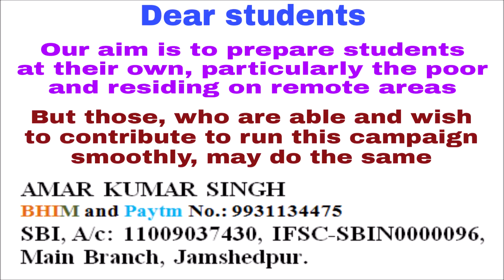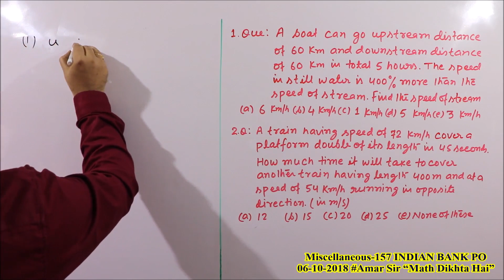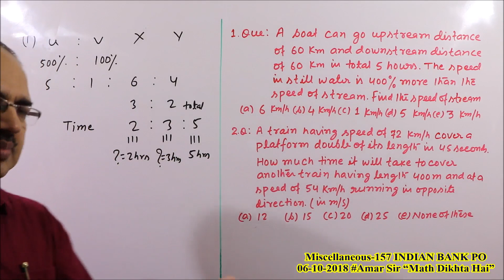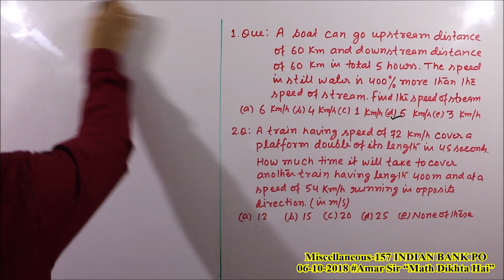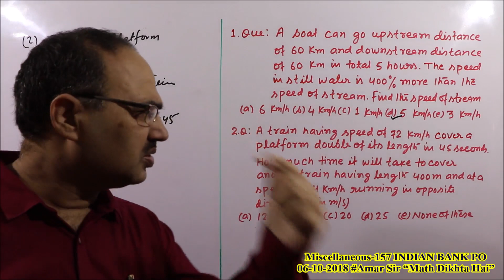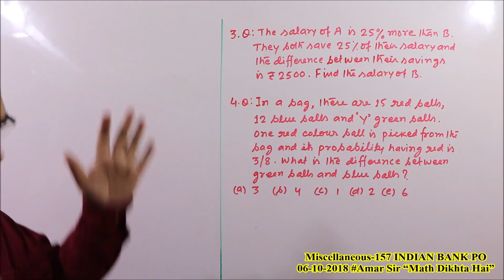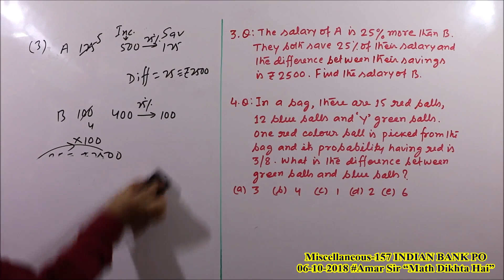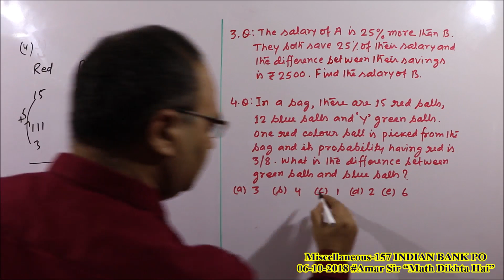Miscellaneous-157 INDIAN BANK PO 06-10-2018 (Memory Based) Amar Sir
BANK/SSC/RAILWAY EXAMS
“Math Dikhta Hai”
“Miscellaneous Questions-157” is a VIDEO EPISODE of four questions, asked in the exam of INDIAN BANK PO, held on 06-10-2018 (Memory Based). They are very beautiful questions. These questions are from the chapters- Boat and Stream, Train, Percentage, Probability. All the questions have been solved by unique objective method, that seems to be a magic. You will get confidence from this Episode and you will do better in the upcoming exams. “Math Dikhta Hai.” All the best!

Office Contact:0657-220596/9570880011